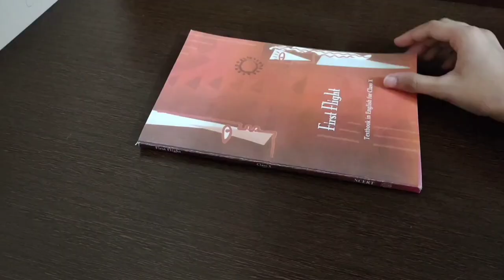Online Classes Routine🧸 | Birthday Vlog | Class 10 | Study Vlog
Hey everyone! so today I am gonna share my online classes study routine and my birthday vlog.

Music Credits 🎶